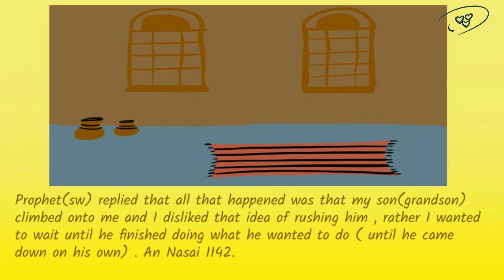A long Prostration.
While leading the evening prayer, Prophet(sw) stayed in prostration for a long time. Find out what the reason was in this story from my new series called "Prophet of Mercy!". JazakAllah khair!